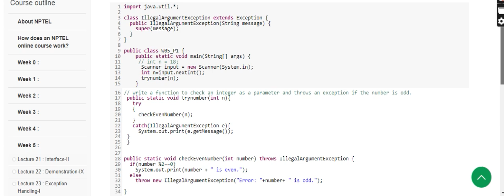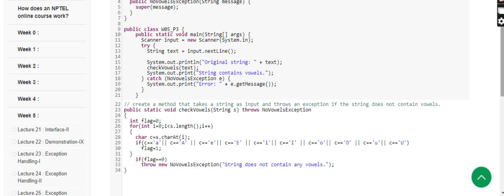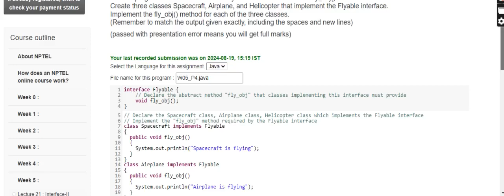Programming in Java | NPTEL | WEEK-5 | Programming Assignment Solutions | JULY 2024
NPTEL
WEEK-5
Programming Assignment Solutions
JULY 2024